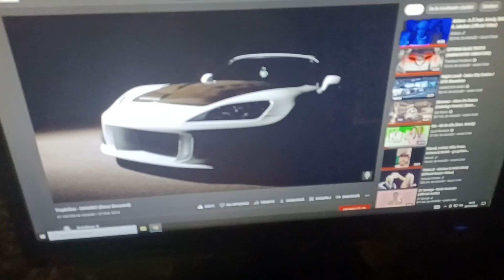Logitech z533 Bass Test:)